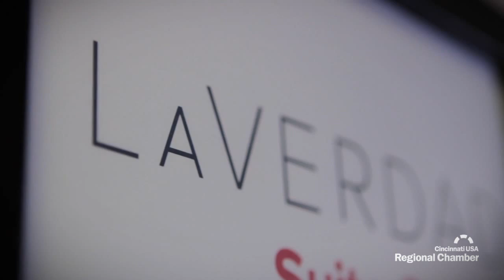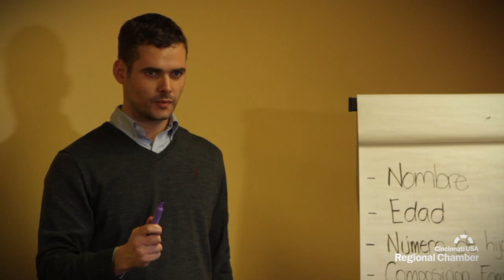LaVERDAD Marketing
I built my agency using the model of a high performing Special Forces A Team. I was honored to have served on ODA 721, 795, and 1121, as well as ODB 720 and 790. I leveraged that experience to go from Guerrilla Warfare to Guerrilla  Marketing. DOL